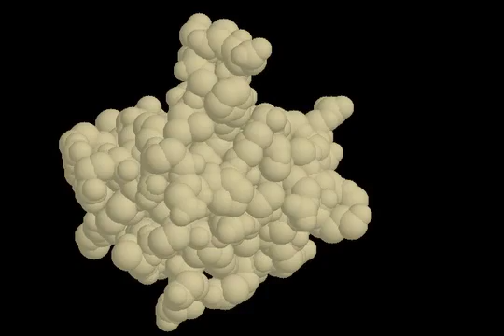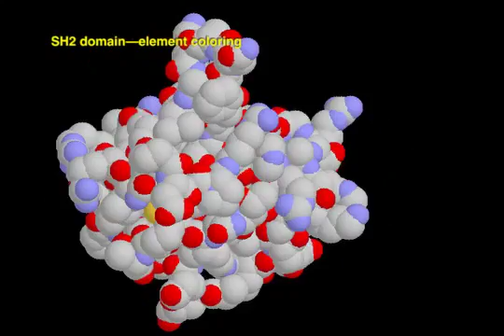SH2 domain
Protein secondary structures are arranged to for tertiary structure: e.g. domains

aspects of  Translation